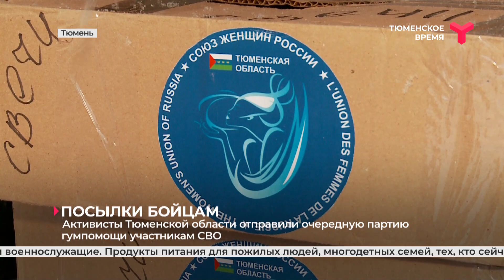Посылки бойцам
Активисты Тюменской области отправили очередную партию гумпомощи участникам СВО